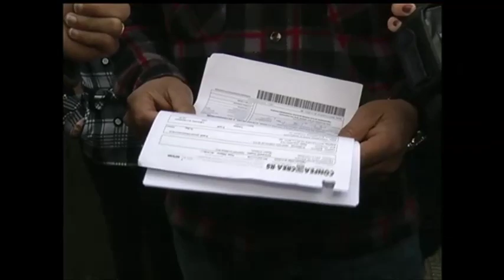Desabamento de marquise no centro de Porto Alegre levou uma pessoa a morte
Uma pessoa morreu devido ao desabamento da marquise de um prédio em obras, no centro da capital, entre as ruas Salgado Filho e Annes Dias. Tatiane Duarte da Silva trabalhava no local e tinha 34 anos. Já eva flores da silva, de 59, foi levada com ferimentos graves ao hospital de pronto socorro.